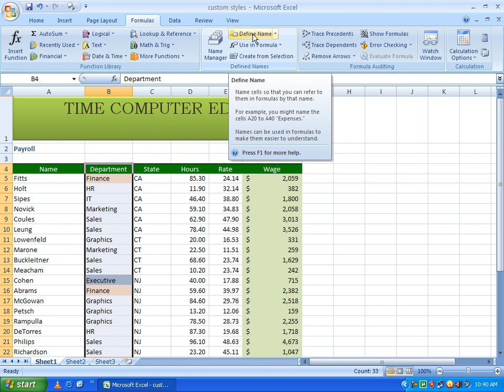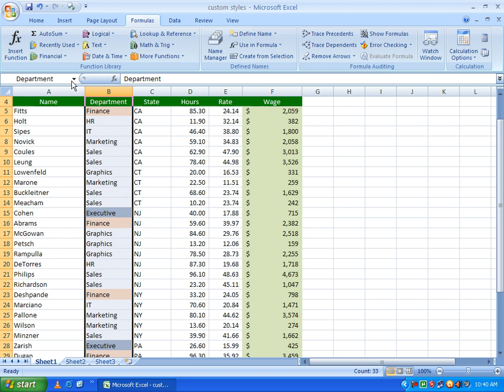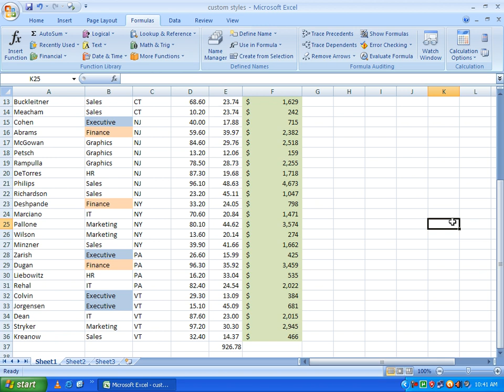Ms Excel 2007 in telugu Part 16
Ms Excel 2007 in telugu